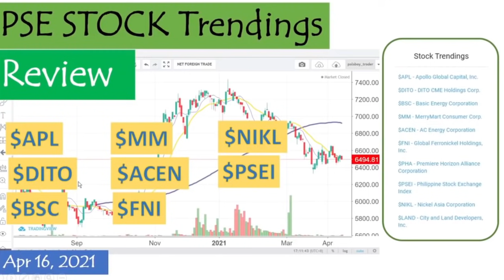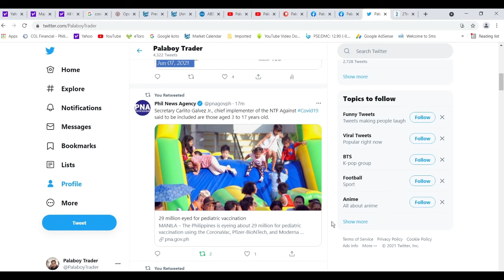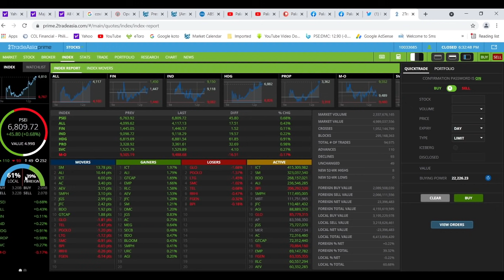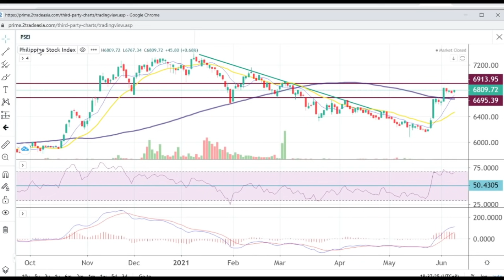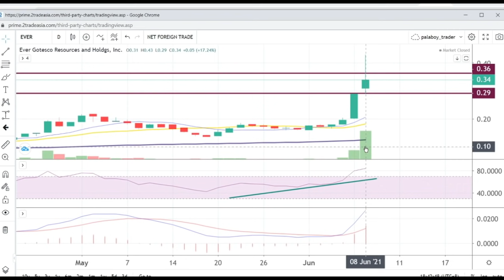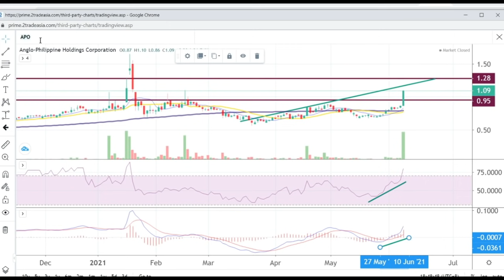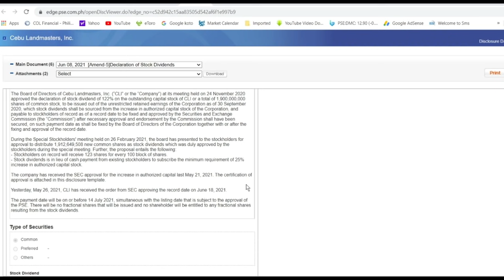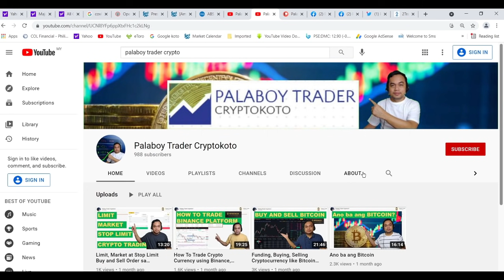PSE Stock Trendings Review: June 08, 2021